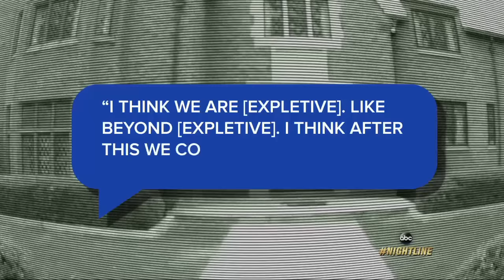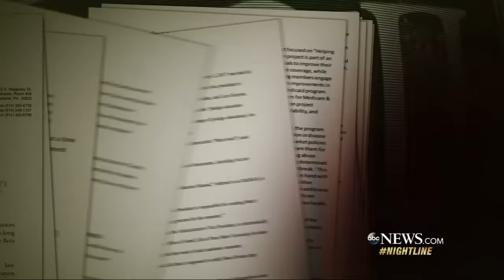Alarming texts ex-Penn State frat member allegedly sent during hazing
Eighteen Penn State students are facing charges in connection with the death of Timothy Piazza after a campus fraternity pledge ceremony.